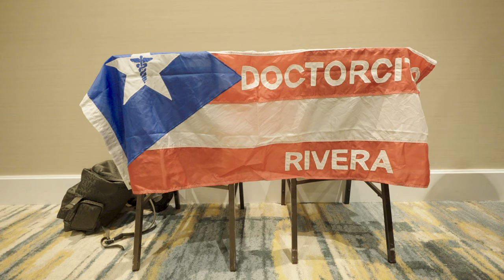Edgar Berlanga Vs Padraig McCrory - Fight Night (Behind The Scenes)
Edgar Berlanga scored a sixth round KO of unbeaten Irishman Pody McCrory in Orlando to remind the world of his huge punching power, while also securing the WBA mandatory position to Canelo Alvarez's Super Middleweight throne. Watch our exclusive behind the scenes post-fight edit that included wins for Andy Cruz, Shakhram Giyasov, Yankiel Rivera and more!